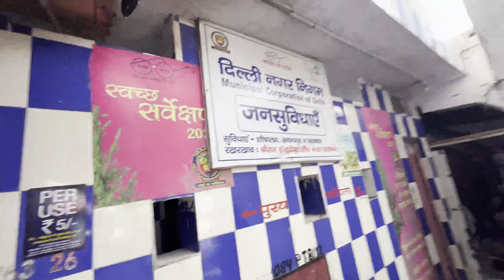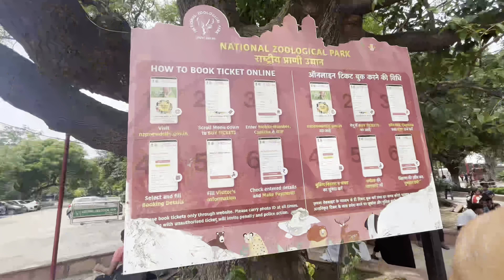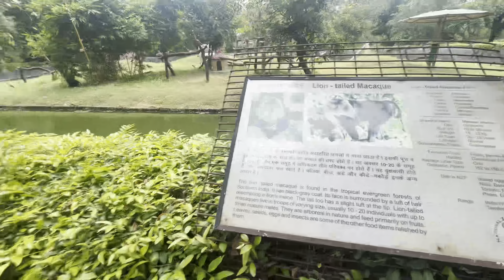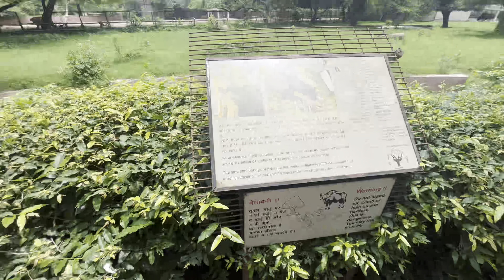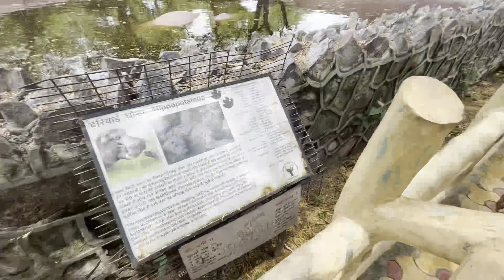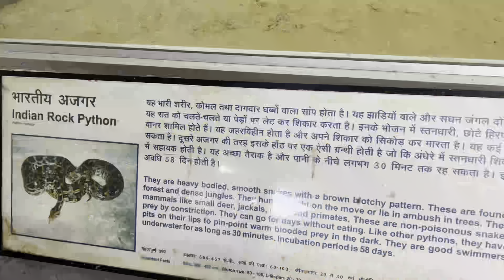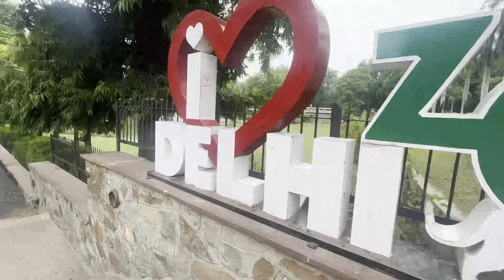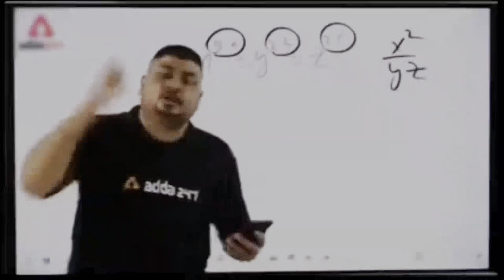DELHI VLOG 🔥| गैंडे ने मेरे दोस्त की छाती पर रख दिया पैर🤣। Full Masti 😉 | 49journeys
Hey guys aj ka Vlog m bahut masti hone wali h doston k sath please end tk dekhna mja aayga thanks 🙏 😃